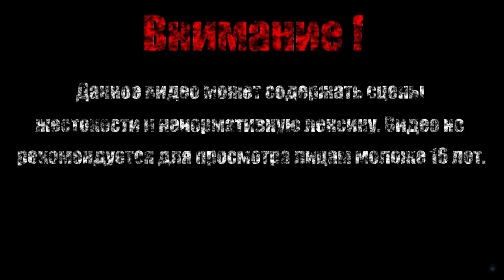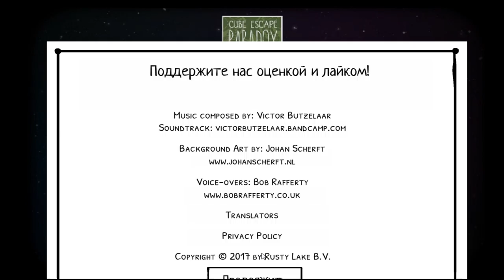ПЕЩЕРА【Cube Escapol: The Cave】#1